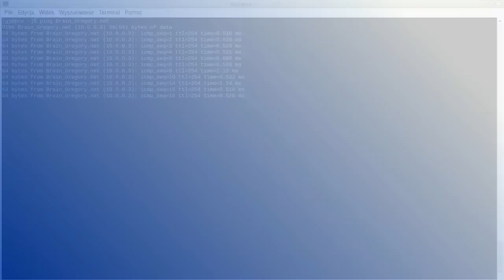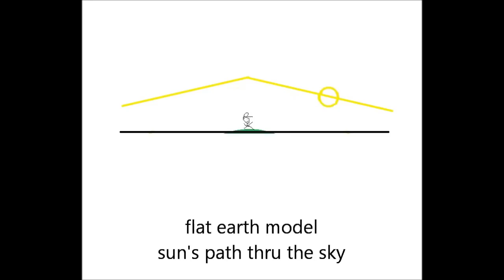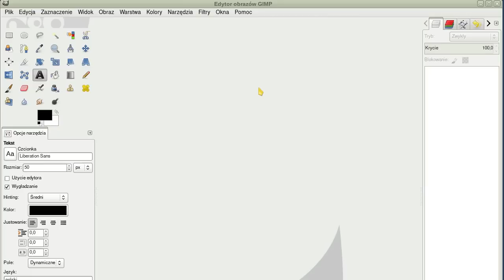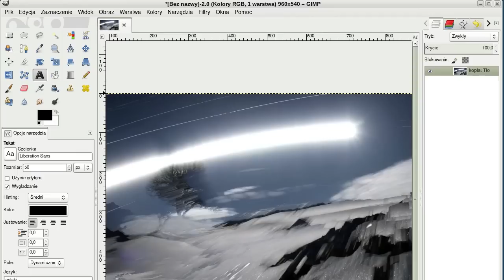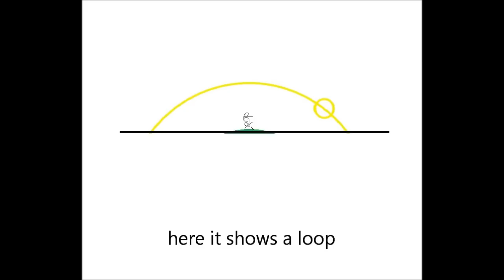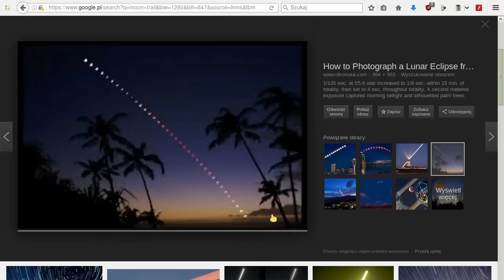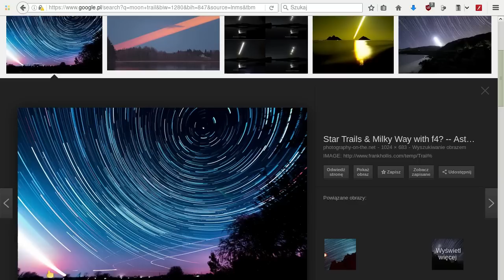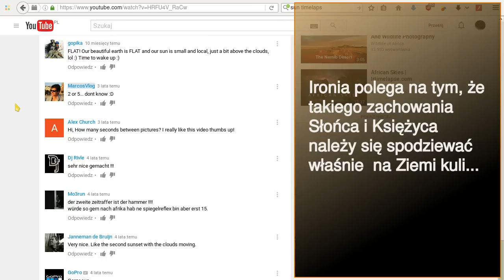Krzywizna Umysłu Odc. 13 Płaska Ziemia - Jak Oni Ściemniają Cz I - Droga Księżyca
Cykl pokazujący na czym polegają manipulacje twórców filmów o płaskiej Ziemi.

Info o wykorzystanych ścieżkach dźwiękowych